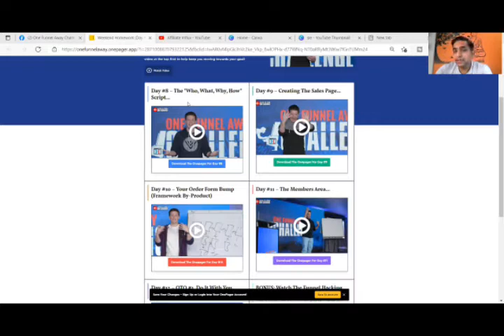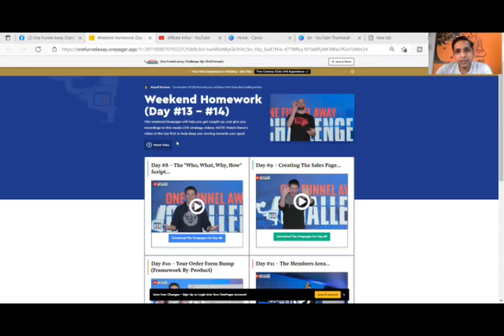One Funnel Away Challenge in HINDI | OFA Day 13 and 14 Learning | Grow your Business Online with OFA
This video is about One Funnel Away Challenge in HINDI. I have shared OFA Day 13 and 14 Learnings. In these videos you will learn how to grow your business online with OFA.

Day 13 and Day 14 are weekends so you need to revise all the learnings from whole week.

Hello Friends,
My name is Mohan Sahu. Welcome to this channel.

One funnel away challenge is a 30 days virtual program where you will learn how to build funnels for any kind of business. You can scale and grow your business by 10x using funnels. Learn more about funnel building in OFA challenge.

You will get 100% money back guarantee with OFA challenge.